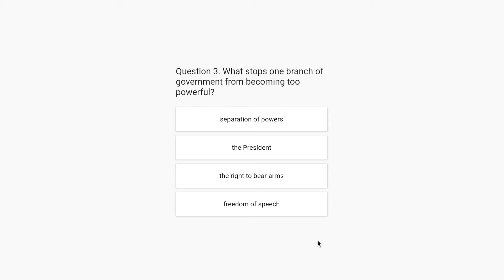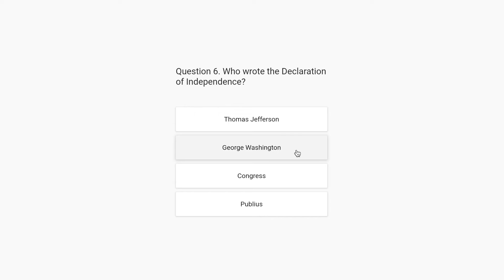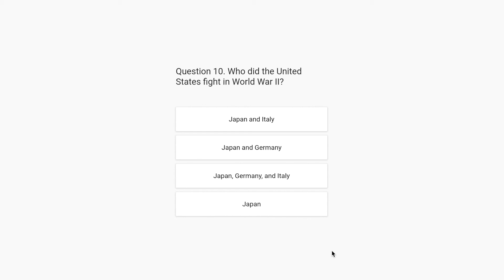2022 - 10 QUESTIONS FOR THE U.S CITIZENSHIP TEST (2008 VERSION) #8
10 civics questions. Practice your civics questions with easy to remember answers. Please see below for more information.

USCIS Reverts to the 2008 Version of the Naturalization Civics Test

The app is a study tool to help you test your knowledge of U.S. history and government. The questions and answers are based on the current set provided by the USCIS. The app is created by Global Sculptor LLC. We endeavor to keep the questions updated as they change.

for the name of the Vice President of the United States.

for the name of the President of the United States.

Legal Notice

We endeavor to keep the information up to date and correct. In no event Global Sculptor LLC will be liable for any loss or damage including without limitation, indirect or consequential loss or damage arising of, or in connection with, the use of the app or the video and the information contained herein.

The audio files used in the video are from the current set provided by the USCIS